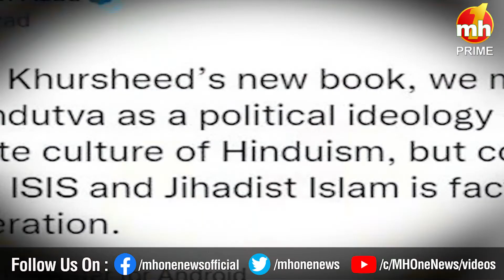BIG DEBATE | हिंदुत्व पर फंस गई कांग्रेस | SALMAN KHURSHID BOOK CONTROVERSY | MH ONE PRIME